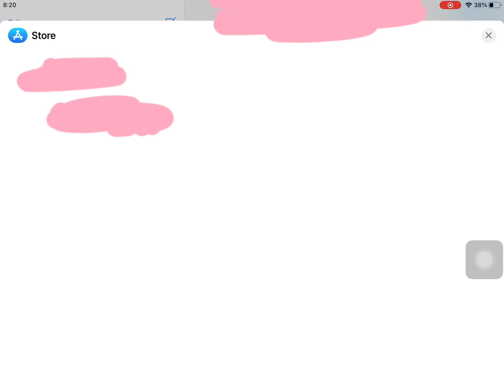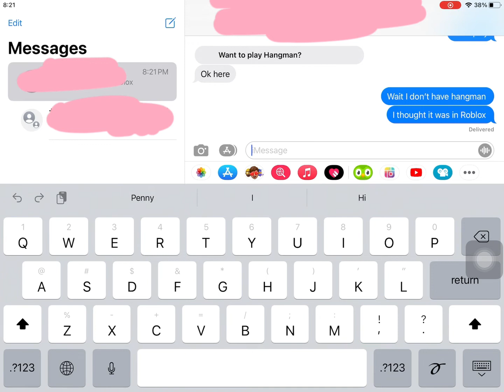When I’m texting my frend